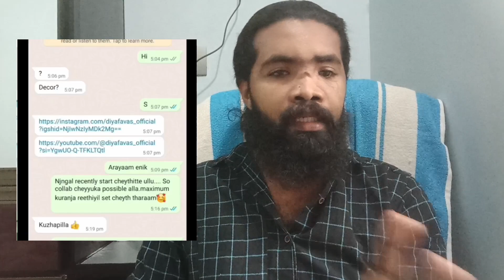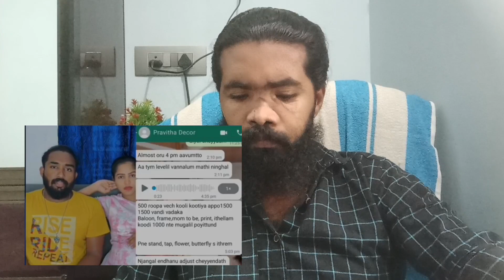Babyshower Photoshoot ഇന്റെ cash മുഴുവൻ കൊടുക്കാതെ പറ്റിച്ചു മുങ്ങിയോ??😲🙏🏼athulvlogs